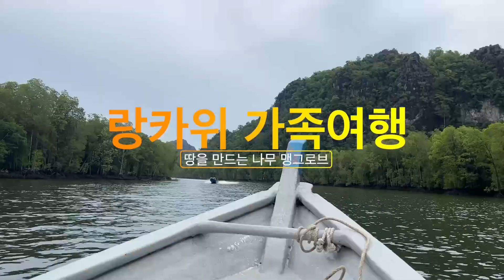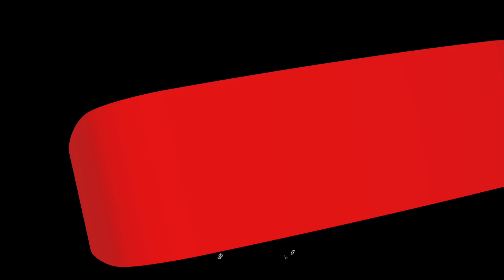말레이시아 투어, 비가 셀수록 즐겁다, 좋은 여행은 훌룡한 선물,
말레이시아 대표 휴양지 랑카위 투어